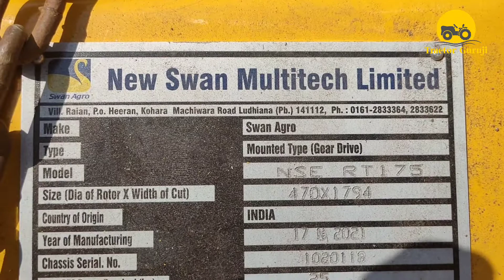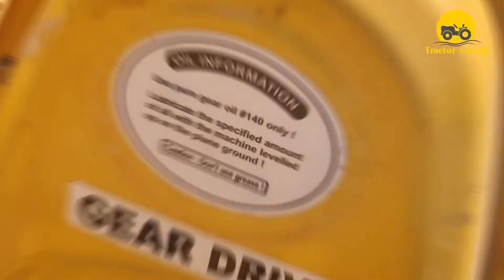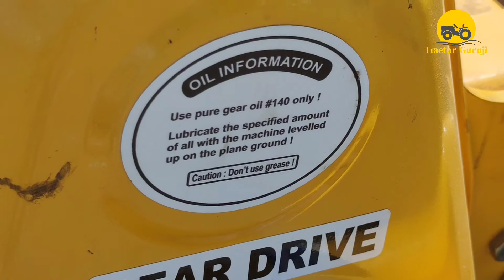swanagro के दमदार Rotavator देखिए पूरी जानकारी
यह जो Rotavator है वह मां नर्मदा एग्रो gadarwara में उपलब्ध है इनकी शॉप जबलपुर भोपाल हाईवे पर मंडी कॉन्प्लेक्स में है आप संपर्क कर सकते हैं 👇🏻👇🏻👇🏻👇🏻👇🏻

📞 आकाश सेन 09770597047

हम Tractor Guruji यूट्यूब चैनल से है  हम मध्य प्रदेश के नरसिंहपुर जिले से हैं, हमारा प्रयास आपको नए और पुराने ट्रैक्टरों के बारे में जानकारी देना उनके बारे में बताना कि वह अच्छे हैं या बुरे हैं और जो लोग इनका उपयोग कर रहे हैं, उनकी सलाह आपको देना जिससे आप भी Tractor वा खेती किसानी के उपकरणों के बारे में अधिक से अधिक जान सके।